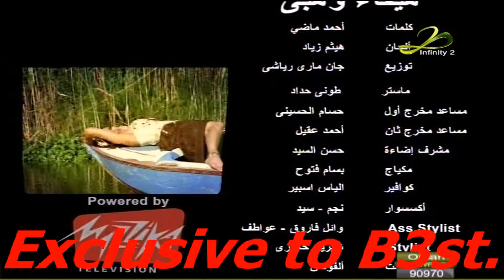EXCLUSIVE HD Ragab Haifa Wehbe Videoclip !!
Haifa Wehbe in her videoclip "Ragab" Exclusve in HD !!